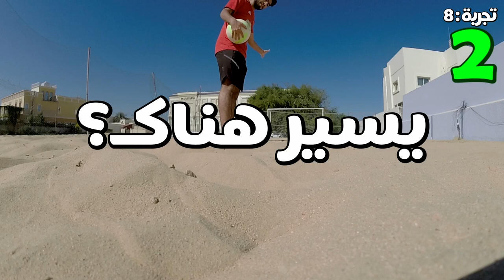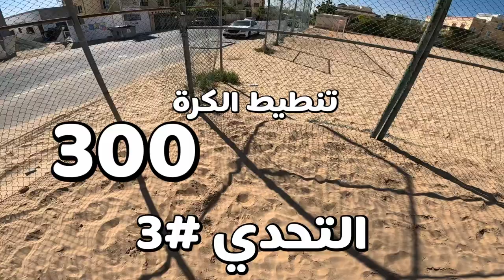تحديات المتابعين: اجيبها فالعارضة من نص الملعب؟ 😨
سلسلة تحديات كرة قدم من تعليقات المتابعين 🔥
حاولت بكل مجهود لدي لاكنهم زعلوني 😭

و تعليقاتكم تفيد القناة و تحفزنا للتطوير المستمر فالقناة

انستغرام  : Football_M.Alyasi 👇 🟣

تيك توووك : football_with_m.alyasi  👇🏼 ⚫